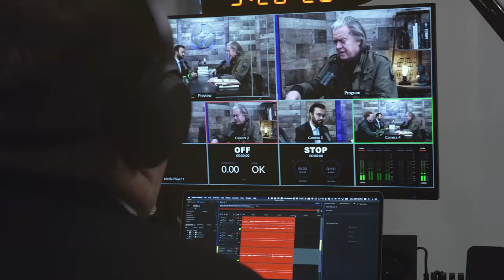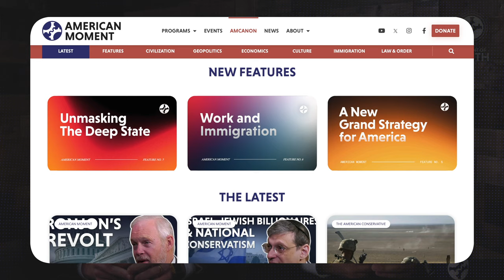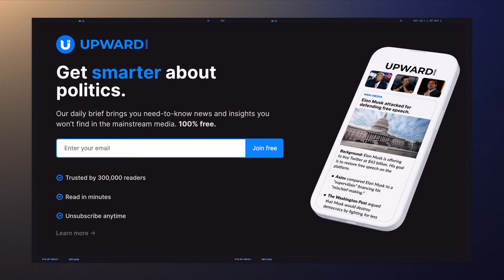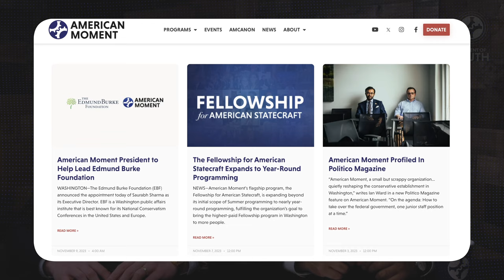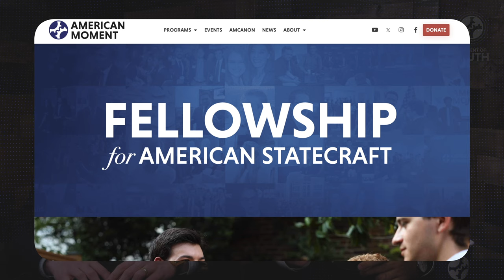IoT Invasion, Net Neutrality, Starlink (ft. Nathan Simington)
In Today's episode of "Moment of Truth," Saurabh and Nick sit down with FCC Commissioner, Nathan Simington, to discuss political bias within social media platforms, the history of net neutrality regulations, data privacy concerns with IoT devices, the impact of satellite broadband like Starlink, and balanced approaches to censorship that factor in consumer preferences for both convenience and privacy.

Nathan Simington was nominated to serve as a Commissioner of the FCC by President Donald J. Trump. He was confirmed by the United States Senate in 2020. Previously, Nathan served as Senior Advisor at the National Telecommunications and Information Administration (NTIA.) In this role, he worked on many aspects of telecommunications policy, including spectrum allocation and planning, broadband access, and the US Government’s role in the Internet. Prior to joining the Commission, he was senior counsel to Brightstar Corp., an international mobile device services company. In this capacity, he led and negotiated telecommunications equipment and services transactions with leading providers in over twenty countries. Prior to joining Brightstar, he worked as an attorney in private practice.

Commissioner Simington is a graduate of the University of Michigan Law School. He also holds degrees from the University of Rochester and Lawrence University.He grew up in Saskatchewan, Canada. He became a United States citizen and now lives in McLean, Virginia with his wife and three children.

Become a 'Truther' or 'Statesman' to get access to exclusive perks. Watch ALL EPISODES a day before everyone else, and enjoy members-only bonus content

American Moment's "Moment of Truth" Podcast is recorded at the Conservative Partnership Campus in Washington DC, produced by American Moment Studios, and edited by Jake Mercier and Jared Cummings.